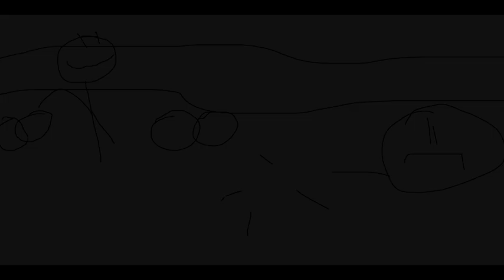Gel Studios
1992
1993